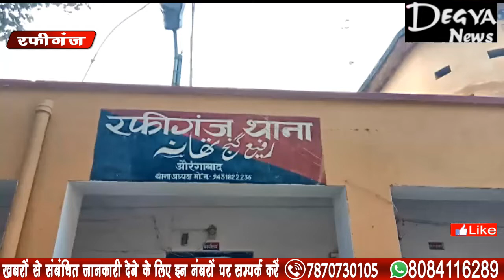घायल युवक की मौत के बाद परिजनों का गुस्सा भड़का @Degya News, Aurangabad Bihar